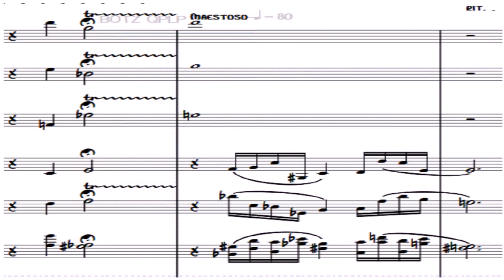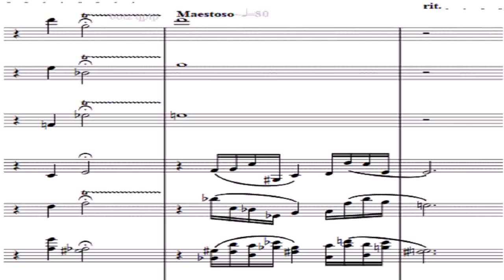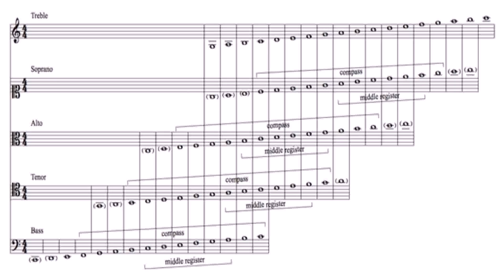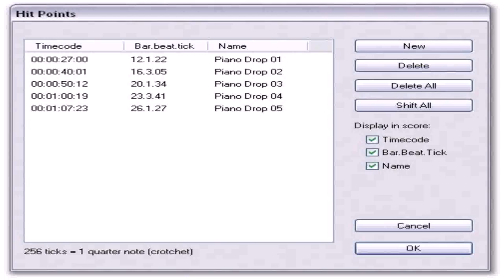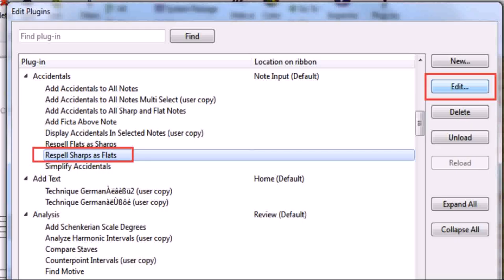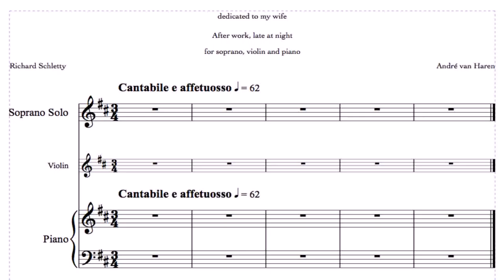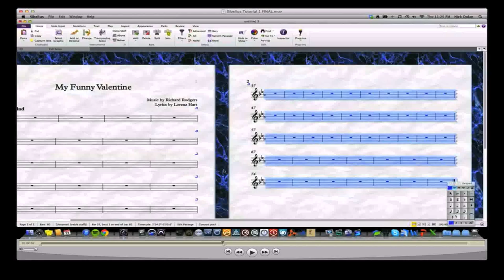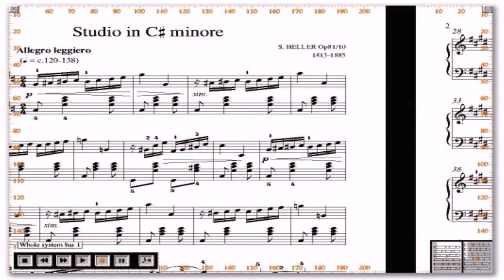Sibelius 7 Delete House Style (see description) (see description)